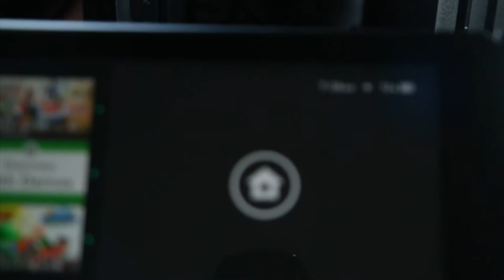Cara Menghubungkan Nintendo Switch Dengan Layar TV/Monitor!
oke pak,kali ini guwek akan memeberikan sebuah video tutorial untuk pemula tentang cara menggunakan dock pada nintendo switch.Jadi akan menggunakan nintendo switch ke layar tv/monitor.